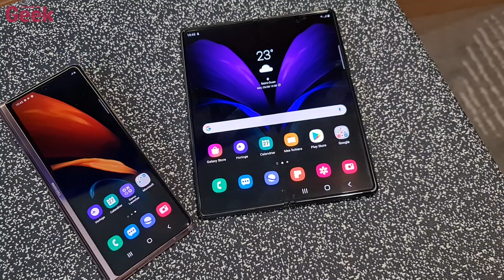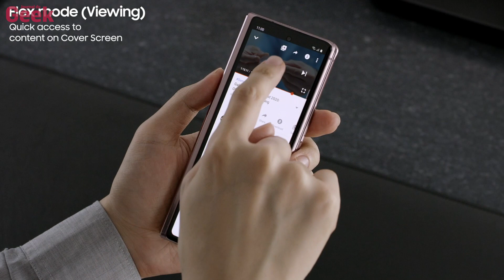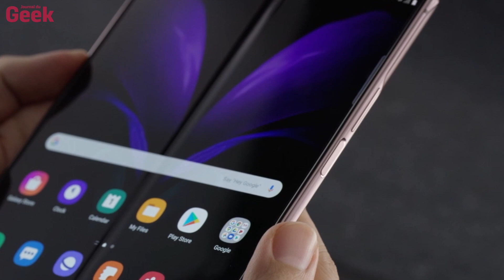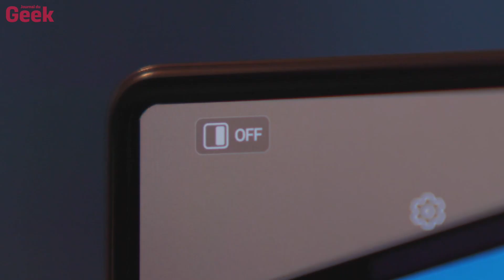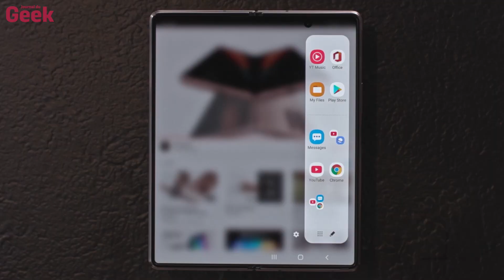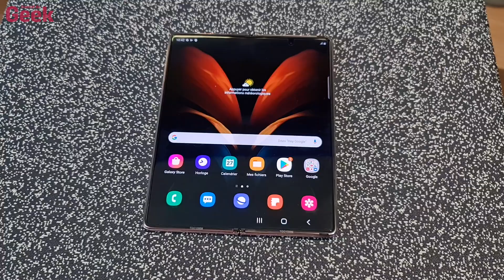Samsung Galaxy Z Fold2 : le temps de la maturité ?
Après de multiples rumeurs et un premier premier teasing lors de l’annonce des nouveaux Galaxy Note20, Samsung profite de la rentrée pour officialiser son troisième smartphone pliant après les Galaxy Fold et Galaxy Z Flip. Voici le nouveau Samsung Galaxy Z Fold 2. On a eu la chance de pouvoir le prendre en main, voilà ce qu'on en a pensé !

⚠️ Vous pouvez également nous suivre sur Twitter, Facebook et Instagram !